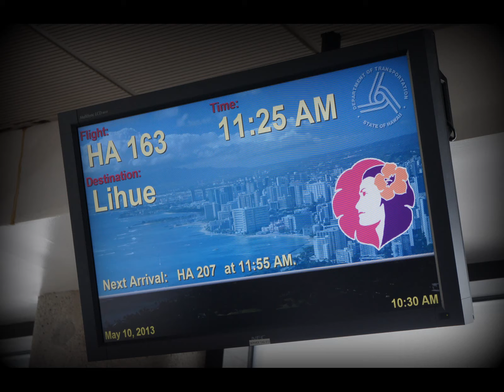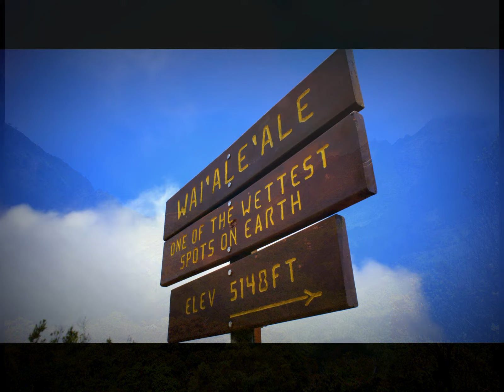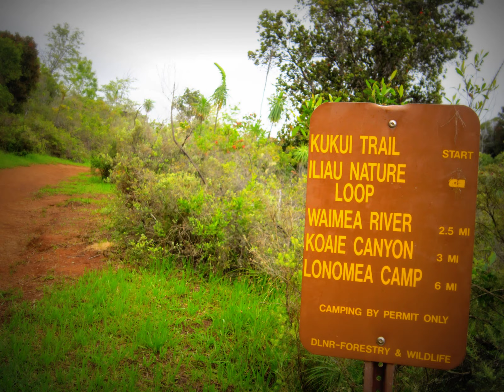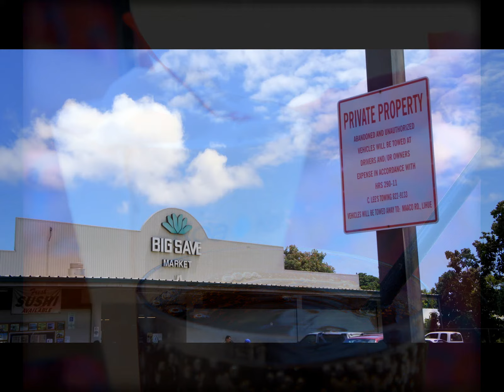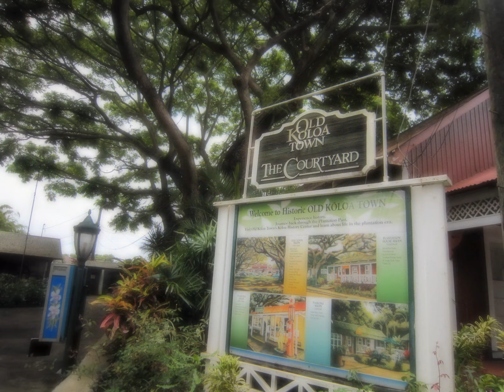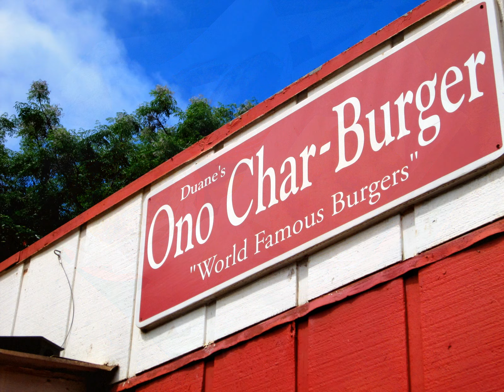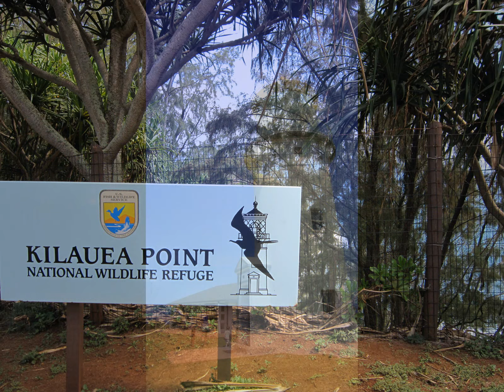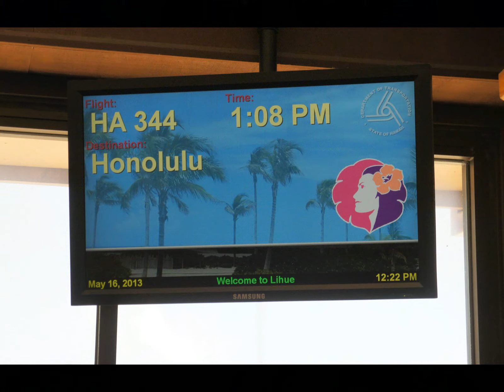Kauai Hawaii/May 2013